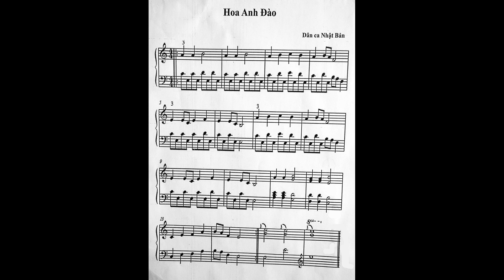Hoa Anh Đào (Dân ca Nhật Bản)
Thủy Tiên trình bày